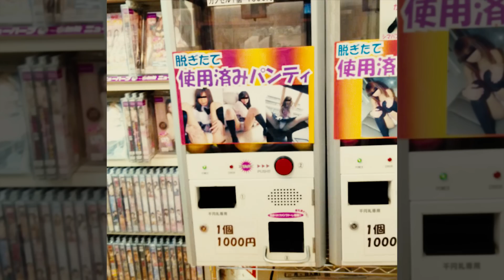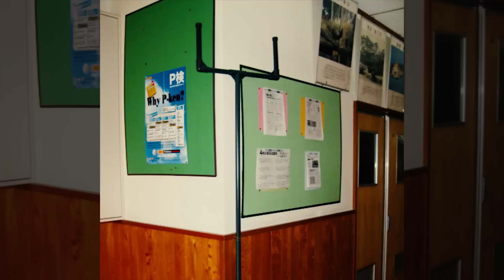10 СТРАННОСТЕЙ В ЯПОНСКИХ ШКОЛАХ КОТОРЫЕ ТЫ НЕ ЗНАЛ